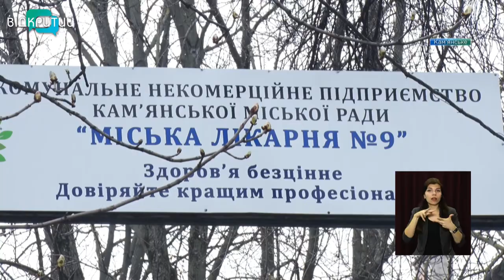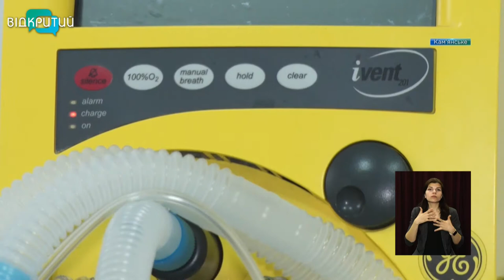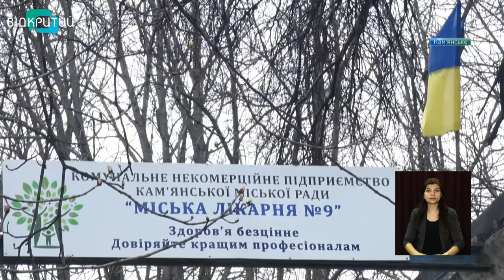У лікарні №9 у Кам'янському відкрили відділення для інфікованих COVID-19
У Кам’янській лікарні №9 відкрили відділення для інфікованих ковід-19, що розраховане на сотню ліжок. Його облаштували у триповерховому терапевтичному корпусі. Звідтіля ж пацієнтів розформували по інших закладах. Тепер кам’янчан, хворих на корону, лікуватимуть на базі двох лікарень – сьомої та дев’ятої.